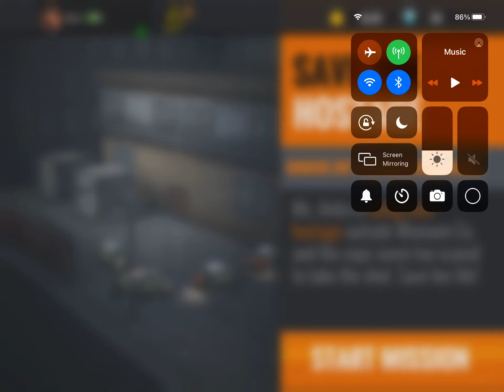Sniper 3D part 3!